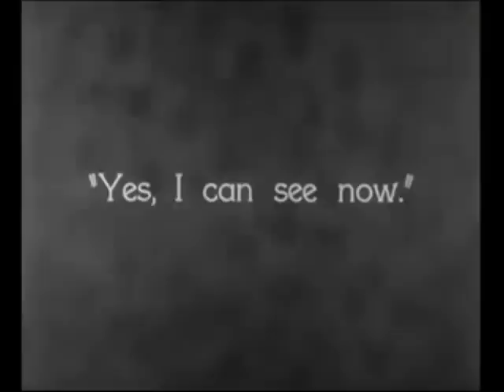NORTHERN SOUL - THE FESTIVALS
You've Got The Making Of A Lover